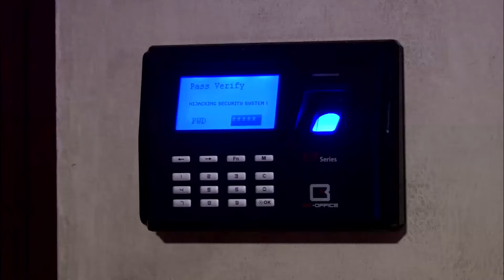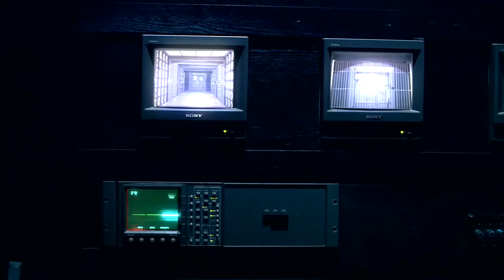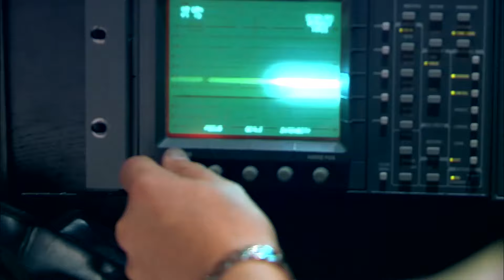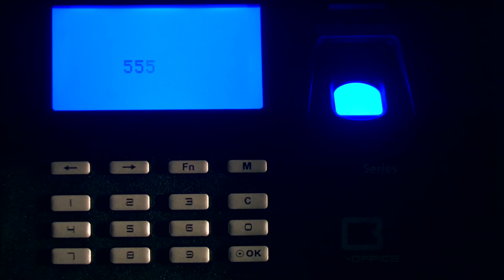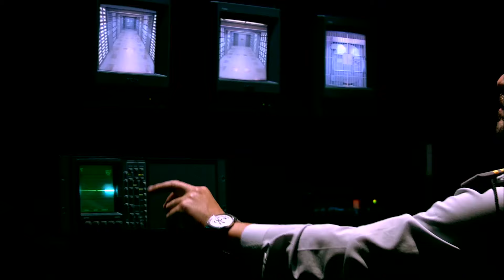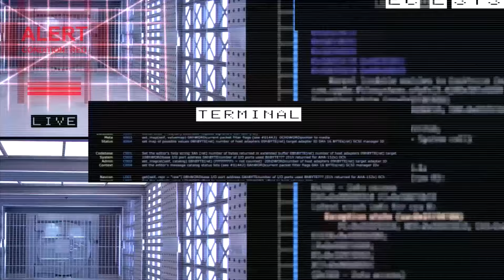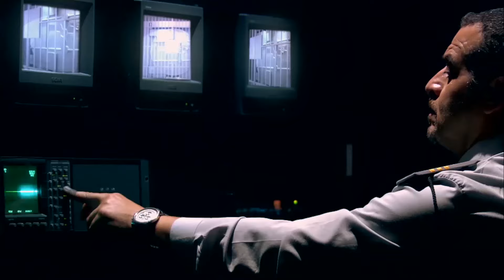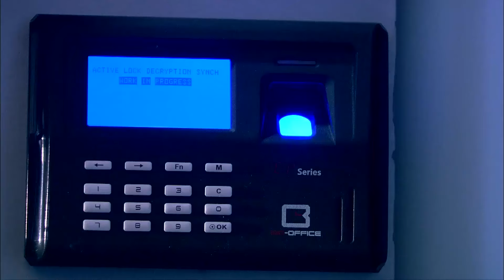حصريًا🚨.. فيلم العيد ابو نسب | بطولة محمد امام - ياسمين صبري | Full HD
يدور العمل في إطار كوميدي حول شخصية علي- دكتور أطفال- غريب الأطوار ويستعد للزواج من حبيبته داليا و تأخذ الأجواء السعيدة منعطف شديد الخطورة بعد خروج والد داليا المجرم داوود من السجن في ذات يوم زفافهما. فيجدعلي نفسه في قلب سلسلة من احداث الانتقام المضحكة بين عصابة حماه وعصابات اخرى ويؤدي ذلك إلى افساد حفل الزواج وشهر العسل المرتقب
بطولة: محمد امام - ماجد الكدواني - ياسمين صبري - وفاء عامر - هالة فاخر - صلاح عبد الله - محمد لطفي - محمد ثروت - حاتم صلاح - شيرين رضا - محمد رضوان - علاء مرسي.
تأليف: ايمن وتار
اخراج: رامي امام